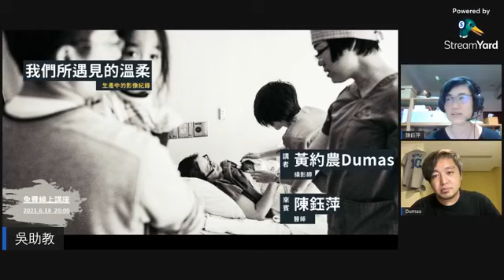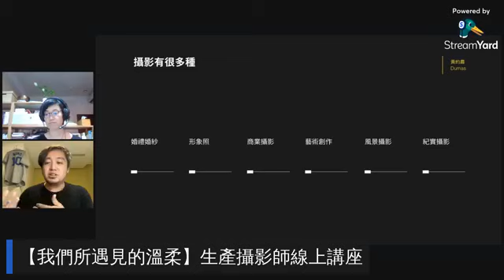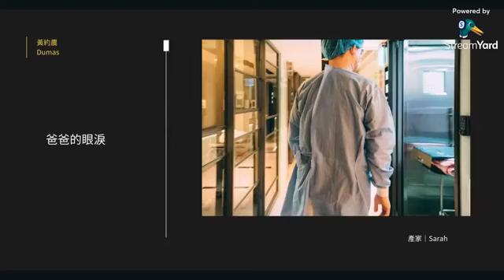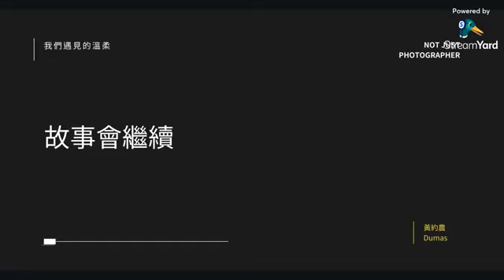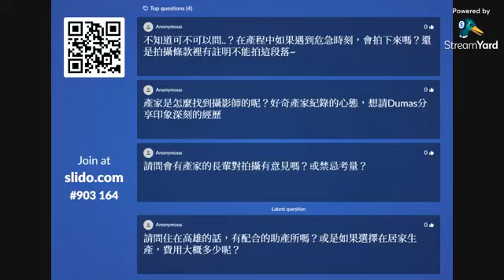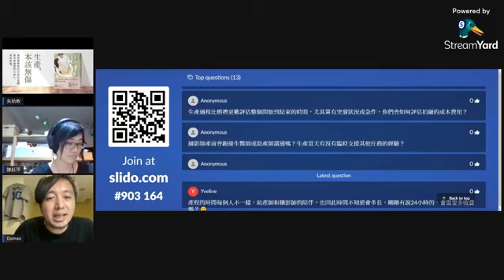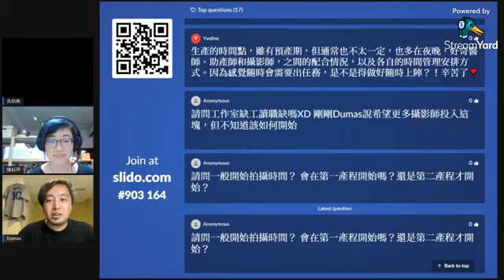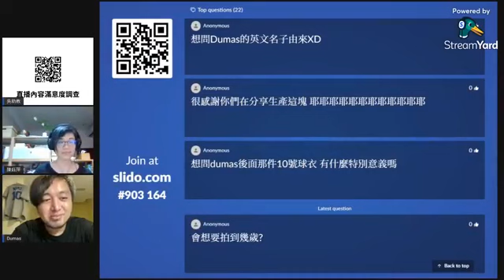【我們所遇見的溫柔】生產攝影師線上講座｜講者 黃約農 Dumas 來賓 陳鈺萍醫師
「誒你為什麼要拍那個啊？」
「這樣不好吧？都血淋淋的？」
身為生產攝影師（Birth photographer）我常常被問到很多問題，產房內的拍攝是否總是充滿著驚恐與震撼？
這2年多拍攝了近30組的產家生產過程，對我來說更多的是看到家人、助產師及醫生們迎接新生的喜悅，與其說是震撼不如說每一次都是一個驚喜。
攝影師通常帶著見證的使命，而我通常也是這樣抓著相機到台灣的很多角落去紀錄生產一瞬。
這次講座我們也特別邀請引領我入行的陳鈺萍醫師一起和大家聊聊我們見證的生命開端的那個時空，是如何被記錄，與為什麼值得被記錄。
歡迎大家一同上線參與聊聊！
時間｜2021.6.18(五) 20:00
講者｜黃約農 Dumas (攝影師、SYAX創辦人)、陳鈺萍醫師（好孕助產所創辦人）